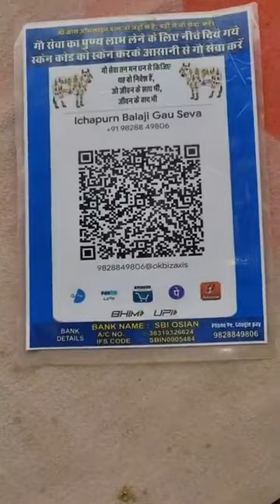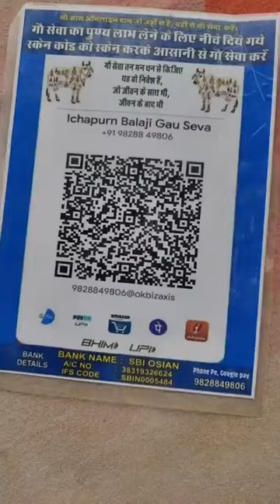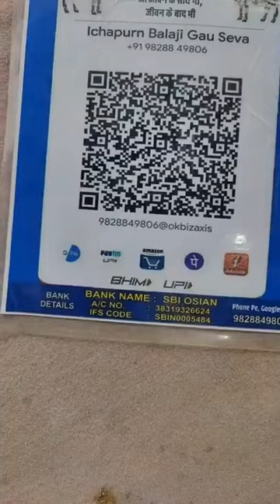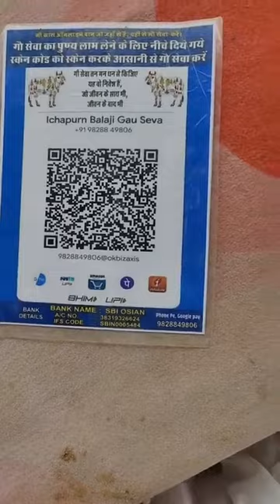वैशाख एकादशी को गौशाला के आगे प्याऊ में पांच पानी के मटके दिलीप राठी भीकमकोर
वैशाख एकादशी को गौशाला के आगे प्याऊ में पांच पानी के मटके दिलीप राठी भीकमकोर निवासी ने अपने माता-पिता की यादगार में पानी भर के रखा गो भगत पानी पीते हुए लाइव वीडियो शेयर करें इन गोवंश का भला हो सके गूगल पे नंबर 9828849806